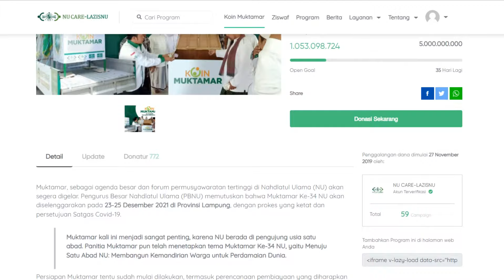Habib Husein Ja’far: Mari Berdonasi untuk Koin Muktamar Nahdlatul Ulama!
"Saya Husein Ja’far Al Hadar, mau mengajak teman-teman semua untuk ikut berdonasi bagi Koin Muktamar Nahdlatul Ulama, guna menyukseskan Muktamar Nahdlatul Ulama yang akan diselenggarakan di Lampung dan Bandar Lampung. Agar kemudian kita terus mendukung NU sebagai salah satu ormas Islam terbesar di Indonesia yang telah berkontribusi hampir satu abad, bagi keislaman dan kebangsaan di negeri ini. Mari berdonasi untuk Koin Muktamar Nahdlatul Ulama!" (Habib Husein Ja’far Al Hadar - Da'i Milenial)

Atau bisa via transfer ke rekening khusus Koin Muktamar
a.n Yay. Lembaga Amil Zakat Infaq dan Shadaqah NU
a.n LAZISNU

Video Editor: Ahmad Sofyan

NU Care-LAZISNU
Lembaga Amil Zakat Infaq dan Shadaqah Nahdlatul Ulama

Alamat: Gedung PBNU Lantai 2
Jl. Kramat Raya No. 164, Kenari, Senen, Jakarta Pusat (10430).
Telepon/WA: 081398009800